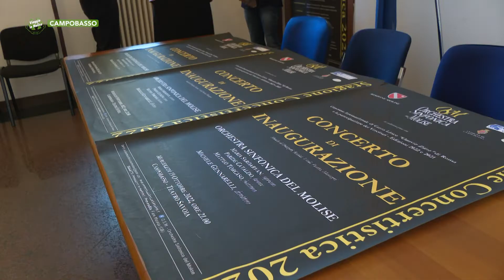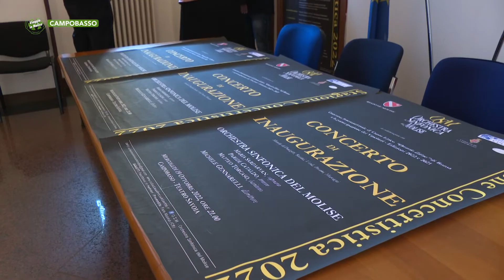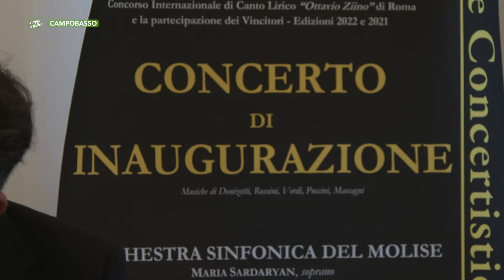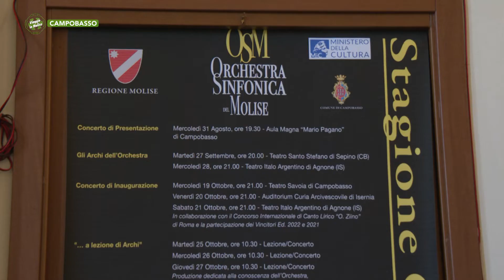Campobasso - Presentata l’orchestra sinfonica del Molise - Puntata 8148 - 02 - Viaggio in Molise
Campobasso - Presentata l’orchestra sinfonica del Molise - Puntata 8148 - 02 - Viaggio in Molise - Telemolise